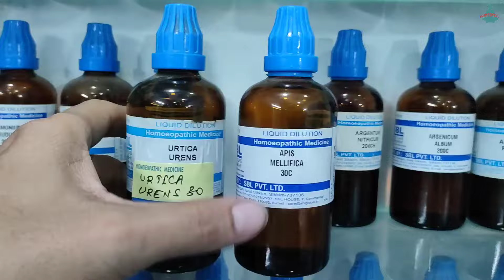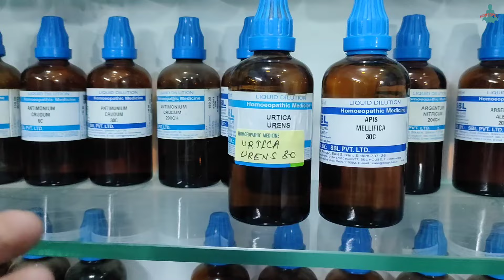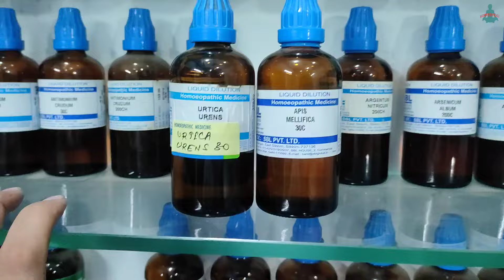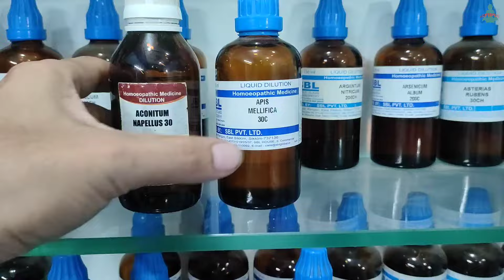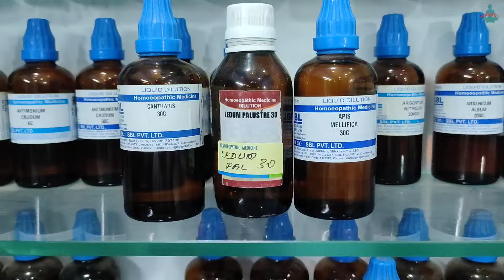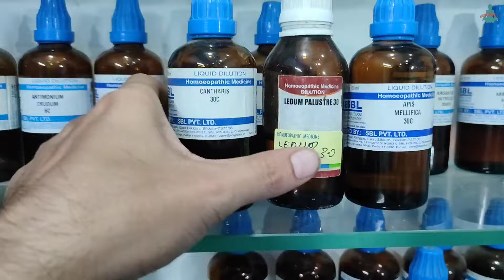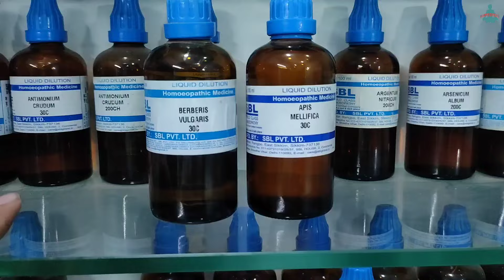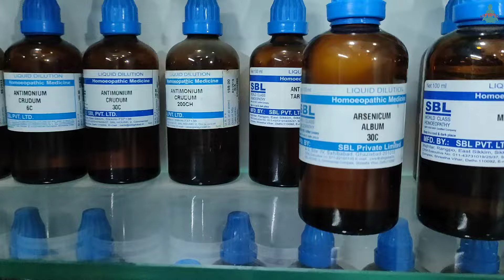apis mel 30 के तुरंत फायदा देने वाले कॉम्बिनेशन, best homeopathic medicine for urticaria, cystitis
apis mel 30 के तुरंत फायदा देने वाले कॉम्बिनेशन, best homeopathic medicine for urticaria, best homeopathic medicine for cystitis, best homeopathic medicine for urine burning, best homeopathic medicine for urine infection by homeoyogi.
Is video me hamne homeopathic medicine apis mel 30 ke kuch best homeopathic combination ke  bare me detail me hindi me bataya hai, In combination ka use kar aap apni practice aur behtar kar sakte hai, ye bahut achche homeopathic clinical tips hai

this no. is only for msg, call not allow

Sprowt Plant Based Hair Growth Biotin Tablets (10000mcg) for Strong, Thick, Shiny Hair & Healthy Skin Tablets